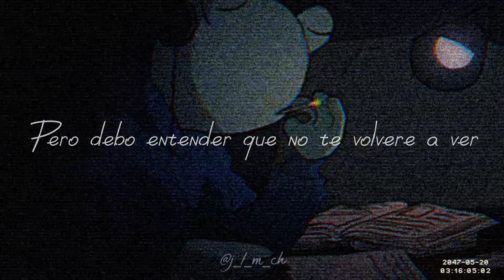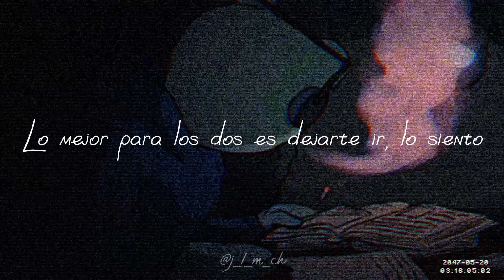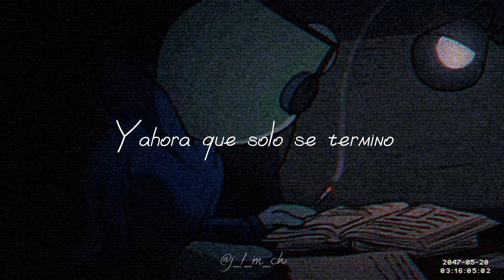Santa Fe Klan - Debo entender (Letra)